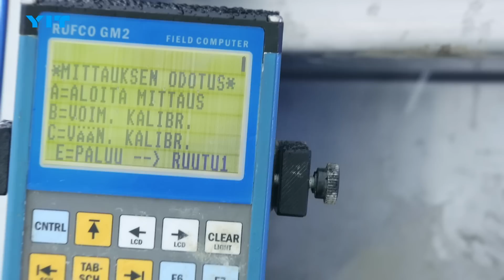YIT - Helsinki-Riihimäki ratahanke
Olemme mukana Helsinki–Riihimäki-ratahankkeessa, jossa lisätään rataosan kapasiteettia ja häiriönsietokykyä Suomen vilkkaimmalle rataosalle.

Hanke parantaa pääradan toimintavarmuutta, mahdollistaa henkilöliikenteen lisäämisen sekä edistää tavaraliikenteen kilpailukykyä.